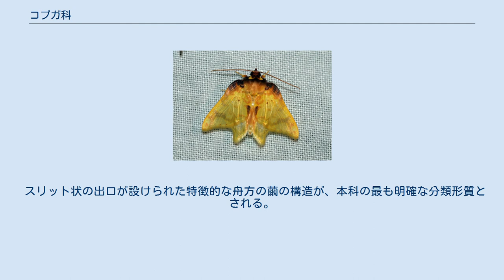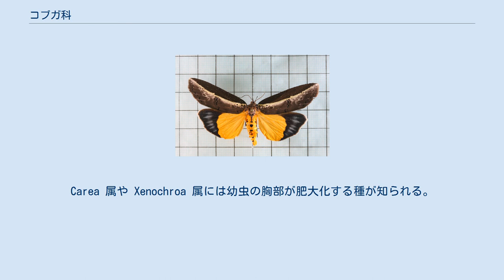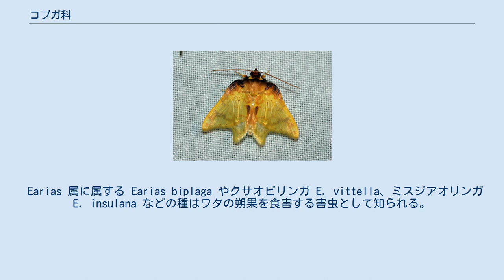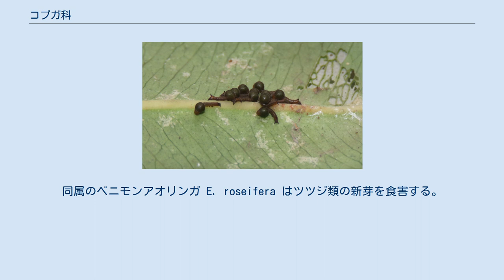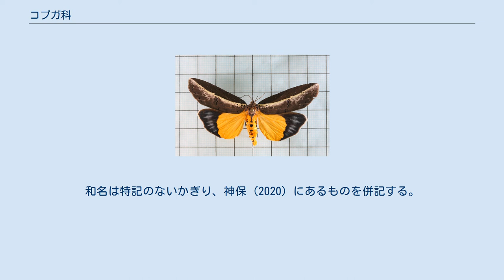コブガ科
コブガ科（Nolidae）はヤガ上科に属する鱗翅目（チョウ目）の科のひとつ。
 スリット状の出口が設けられた特徴的な舟方の繭の構造が、本科の最も明確な分類形質とされる。
 世界から1700種あまりが知られ、特に東南アジアで多様である。
日本からは113種が知られる。
 成虫形態は多様である。
タイプ属の Nola 属をはじめとして、コブガ亜科には比較的小型で灰色を基調とした体色を呈する種が多いが、その他の亜科には派手な色の後翅をもち開帳が80mmほどにもなるシンジュキノカワガ Eligma narcissus のような大型種や、サラサリンガ Camptoloma interioratum のように鮮やかな色と模様の前翅をもつ種、ミドリリンガ Clethrophora distincta のように緑一色の前翅をもつものや、キノカワガ Blenina senex のように樹皮への隠蔽擬態で知られるものなども含まれる。
 幼虫は、刺毛の発達するいわゆるケムシ型のものと、刺毛が目立たないいわゆるイモムシ型のものの両方が存在する。
コブガ亜科の幼虫は第3腹節の腹脚を喪失することが知られる。
Carea 属や Xenochroa 属には幼虫の胸部が肥大化する種が知られる。
 幼虫は植食性である。
コブガ亜科には新芽、花、さや、種子などの、成熟した葉以外の植物組織を摂食する傾向が見られる。
クロフマエモンコブガ Nola innocua の幼虫は Nipponaphis 属のアブラムシがイスノキの葉に形成した虫えい（虫こぶ）組織のみを摂食することが報告されている。
虫えい食（cecidophagous）は本科を含む鱗翅目の複数のグループで観察されるが多くの場合は機会的な摂食にとどまり、本種のように虫えいしか摂食しない例はほとんど知られていない。
 コブガ亜科の一部の幼虫には、脱皮後に残された頭部の脱皮殻を頭上に積み重ねる習性が観察される。
 本科の多くのグループにおいて、蛹と♂成虫が発音用の器官を用いて音を出すことが知られている。
このうちリンガ亜科の♂成虫の発音行動に関しては、アオスジアオリンガ P. prasinanus および Bena bicolorana の研究から、配偶行動に関わる性的コミュニケーションである可能性が示唆されている。
 Uraba lugens 幼虫, オーストラリア. 頭部の脱皮殻を頭上に積み重ねている 一部の種は農林業に対する害虫として扱われる場合がある。
 Earias 属に属する Earias biplaga やクサオビリンガ E. vittella、ミスジアオリンガ E. insulana などの種はワタの朔果を食害する害虫として知られる。
同属のベニモンアオリンガ E. roseifera はツツジ類の新芽を食害する。
 オーストラリアに分布しユーカリ類を食害する Uraba lugens はニュージーランドに侵入し重要害虫となっている。
サラサリンガ C. interioratum の幼虫は集団を形成しナラ類、シイ類、カシ類を食害する。
時に大量発生して森林害虫となるが、大量発生の観察事例が少ないため森林害虫としての研究は不足している。
 本科はかつてヒトリガ科の亜科として扱われたことがあり、近年でもヤガ科の亜科として扱われる場合があるが、本稿ではヤガ上科に属する独立した科として扱う分類体系を採用している。
 Holloway (1998)では形態的な情報から9亜科を、Zahiri et al. (2012) では分子系統解析にもとづき、8亜科を認めている。
和名は特記のないかぎり、神保 (2020) にあるものを併記する。